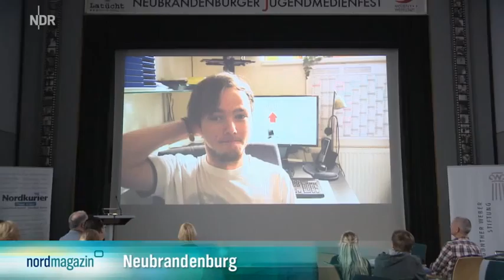NDR Bericht vom 03.06.2015 - Jugendmedienfest im Latücht in Neubrandenburg